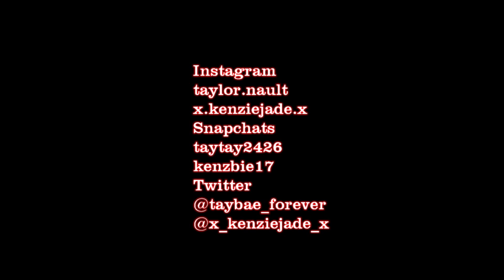BLINDFOLD MAKEUP CHALLENGE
Hi, Hey, Yo, Whats up!!! I hope you all enjoy it!

Much Love

Taylor and Kenzie